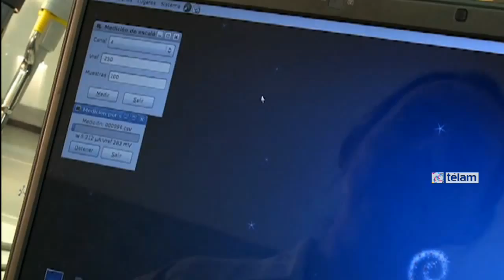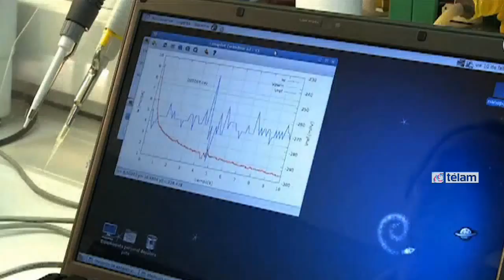Un desarrollo del INTI y la Unsam recibió el premio mayor de INNOVAR 2014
Una plataforma multifuncional para detección inmediata de enfermedades infecciosas creada por Carlos Moina compartió los 60.000 pesos que recibe cada uno por la máxima distinción del "Premio Innovar", que otorgó en Tecnópolis el ministro de Ciencia y Tecnología, Lino Barañao, a concursantes de todo el país.

Moira contó a Télam que la investigación por él liderada se originó hace cinco años por un "acuerdo entre la Universidad Nacional de San Martín y el Instituto Nacional de Tecnología Industrial (INTI), a través de un grupo de ingenieros electrónicos y bioquímicos" que se propusieron "desarrollar un método ágil para la determinación de enfermedades".

"Esta plataforma funciona con un pequeña muestra de sangre del paciente que es sometida a electólisis y cuyo resultado es evaluado por el software, dando un diagnóstico en el momento", dijo Moira.

Si bien actualmente "la máquina está calibrada para la detección de la enfermedad de Chagas, aftosa, y brucelosis humana y bovina, queremos seguir desarrollando soluciones para que pueda diagnosticar gran cantidad de enfermedades", anunció.

Moira enfatizó que el motor del grupo para emprender la investigación fue ponerse a pensar "cómo facilitar el acceso a la salud de todos los habitantes del país, lo que llevó a buscar la posiblidad de que una muestra no tenga que viajar cuatro horas para hacer un simple examen de Chagas".